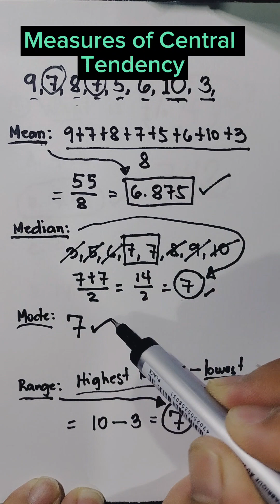Measures of Central Tendency || Mean Median Mode